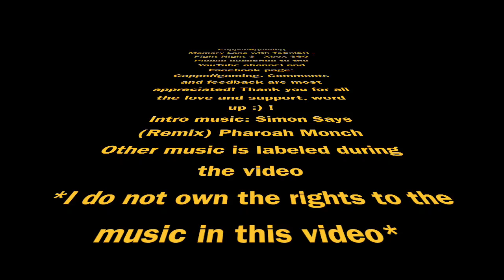The REAL DEAL, ok then o_O - Friday Night Fights - Fight Night Round 3 - Xbox 360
Sorry for the delay, folks! I needed to make this as close to what this fight represented, that went the distance! Evander was no joke...HE IS THE REAL DEAL, word up! Check out this fight with the ill beats! Always gameon cappsoffgaming!